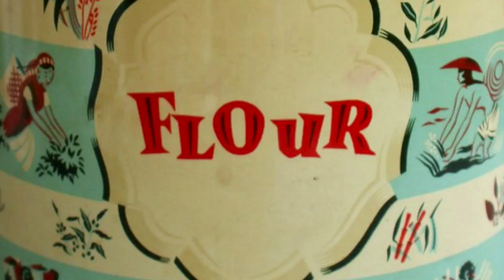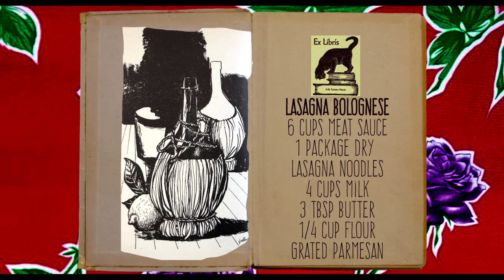Lasagna Bolognese made with bechamel. AND shaved fennel & grapefruit salad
We make a classic Italian Lasagna without a lot of cheese. Using bechamel sauce and Bolognese sauce. We also make a light and refreshing fennel and grapefruit salad